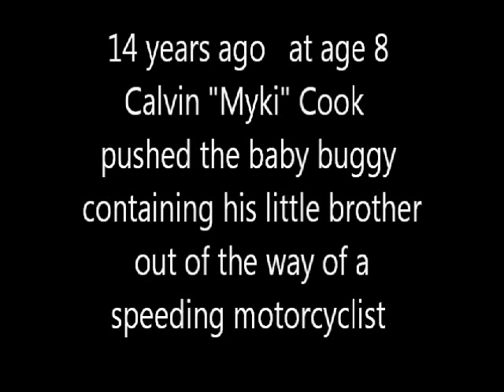One families experience with the Cradle Care Bed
Calvin And Angel Cook talk about the benefits of Calvin's use of the Cradle Care Bed. How it has changed their lives for the better